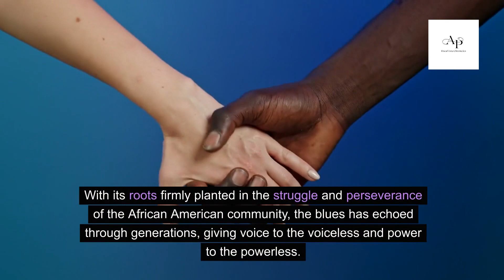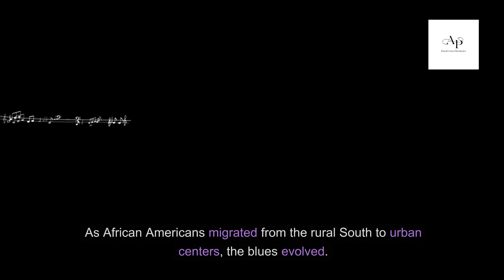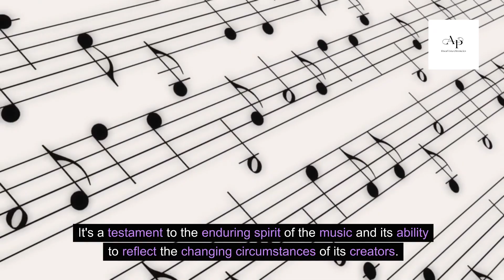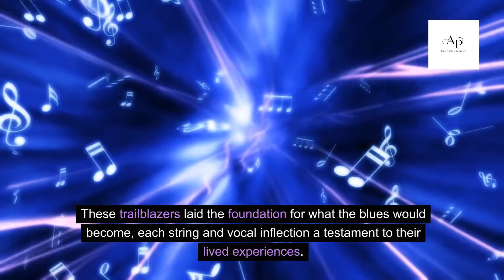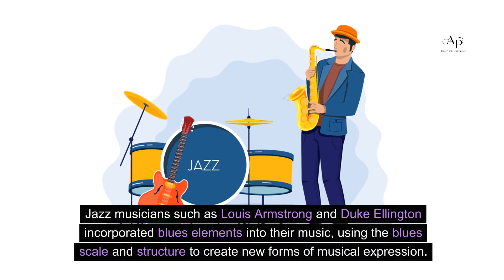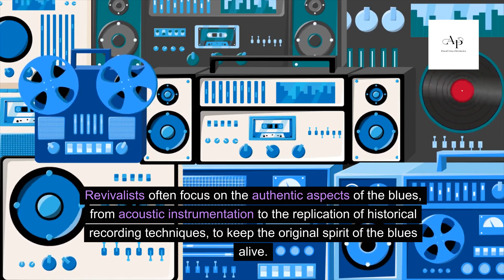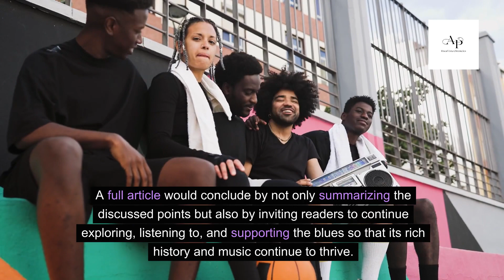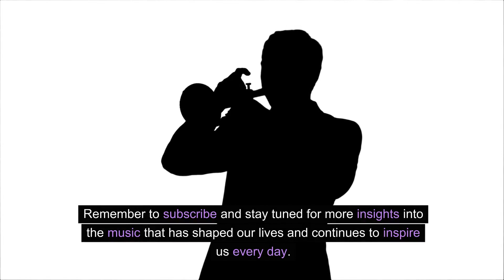The Blues: Echoes of African American History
"Explore the rich history and cultural significance of the blues, from its African American roots to its impact on modern music genres like rock, jazz, and hip-hop. Discover influential blues artists, the genre's evolution, and its enduring legacy."

Hello, friends! I appreciate your presence here today.
Welcome to "DocuVista Chronicles," a unique channel where the power of documentary storytelling meets the dynamic world of diverse subjects. I am Ana Peixoto, your guide and entrepreneur from Miami, here to take you on an enlightening journey through captivating documentaries.
At DocuVista Chronicles, our mission is to delve into a wide array of topics, from the intricate patterns of human behavior to the mysteries of the natural world, and everything in between. We believe in the power of visual storytelling to educate, inspire, and provoke thought.
Whether you're a lifelong learner, a documentary enthusiast, or someone who's just curious about the world, you'll find our content both engaging and informative. We are committed to bringing you high-quality, well-researched documentaries that cover a spectrum of subjects.
We upload new content regularly, so you'll always have something fresh and intriguing to watch.
Your perspective is vital to us, and we encourage you to share your ideas and suggestions for future documentaries. Let's embark on this journey of discovery together with DocuVista Chronicles, where every story is an adventure waiting to be explored. Welcome aboard!